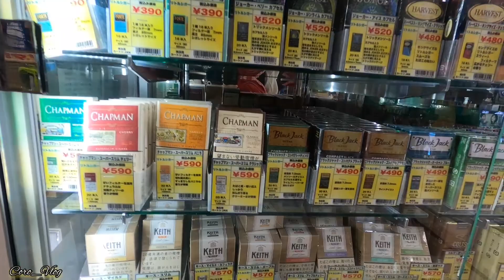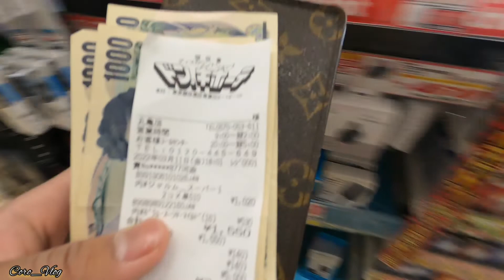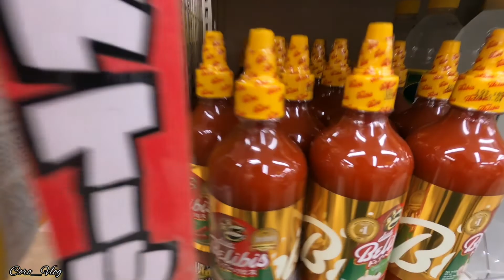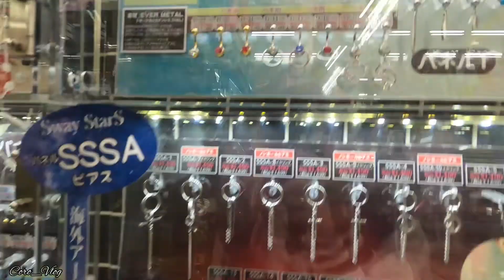Beli Rokok Indonesia di Tempat kelahirannya KAKEK SUGIONO